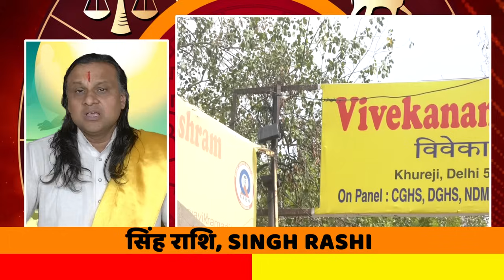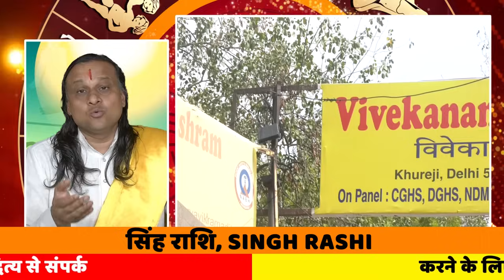सिंह राशि - 11 मई से 20 मई तक का राशिफल | Leo Horoscope | सिंह राशि 2024 | Singh Rashi May 2024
सिंह  राशि -  सूर्य पिता पुत्र - शनि के घर आ रहे हैं | Leo Horoscope |सिंह राशि | Singh Rashi |
AcharyaDr. vikrmaditya
 सिंह राशिफल (Leo Horoscope
राशि सिंह
कैसे होते हैं सिंह राशि वाले जातक, जानिए अपना व्यक्तित्व
सिंह राशि वालों को जॉब में अच्छी खबर
 सिंह राशिफल
Leo Horoscope
आज का सिंह राश‍िफल धन लाभ के प्रयास सफल होंगे
 आज आपका दिन आपके लिए सामान्य रहने वाला है।
आपको पढ़ाई में मन मुताबिक सफलता ना मिलने से
2024 में सिंह राशि का क्या रहेगा?
सिंह राशि से कौन सी राशि प्यार करती है?
सिंह राशि पर कौन सी दशा चल रही है?
आज का सिंह राशि का भविष्य क्या है?
नए साल में सिंह राशि वालों को होगा खूब धन
Singh Rashifal 2024: ज्योतिषियों का कहना है कि साल 2024 करियर, सेहत
रिलेशनशिप और आर्थिक मोर्चे पर सिंह राशि के जातकों को बड़े शुभ परिणाम देने वाला है
सिंह राशि
सिंह (Leo) राशि चक्र की पाचवीं राशि है
आज का राशिफल - Rashifal
 Aaj Ka Sinh Rashifal Leo Horoscope
सिंह राशि धन
सिंह राशि का करियर
सिंह राशि का प्रेम
सिंह राशि की महिला
सिंह राशि का साप्ताहिक राशिफल
सिंह राशि की भविष्यवाणी 2024
Leo Monthly Horoscope
 सिंह राशि मासिक राशिफल, Leo Rashifal
Singh Rashi - Leo in Hindi,
सिंह राशि - Astroyogi
शुभ रंग: पीला, आसमानी
चिन्ह तिथि: 23/7 - 22/8
शुभ रत्न: डायमंड
शुभ दिन: रविवार, मंगलवार
Leo Horoscope Today आज का सिंह राशिफल
सिंह राशि के लोगों के लिए आज का दिन काफी व्‍यस्‍तता वाला रहेगा
सिंह राशि की ताज़ा खबरे हिन्दी में

सिंह वार्षिक राशिफल, Singh Yearly Rashifal
सिंह राशि News, सिंह राशि की ताज़ा ख़बर, सिंह राशि हिंदी न्यूज़
Leo Yearly Horoscope 2024
 सिंह राशि वालों का वार्षिक राशिफल
सिंह राशि के जातकों के लिए वर्ष
Singh Rashi Varshik Rashifal 2024
सिंह राशि (singh rashi)
से जुड़े तथ्य, प्रकृति और ज्योतिषीय पहलू
इस राशि वालों के लिए कैसा रहेगा पूरा साल
आज का सिंह राशिफल: सिंह राशि की गुप्त बातें
सिंह राशि वालों को सकारात्मक ऊर्जा
सिंह राशि के जातक मनोरंजन पर कम पैसा करें खर्च